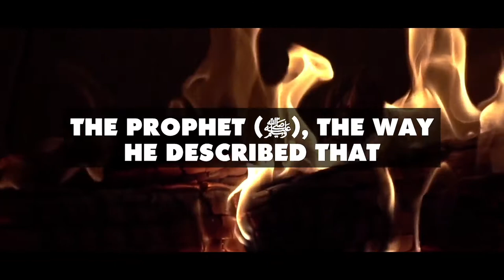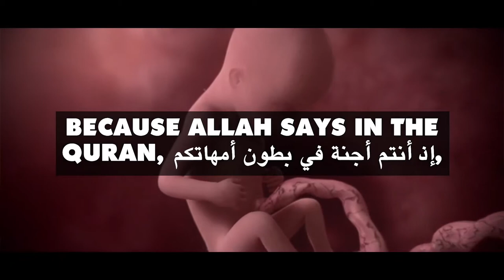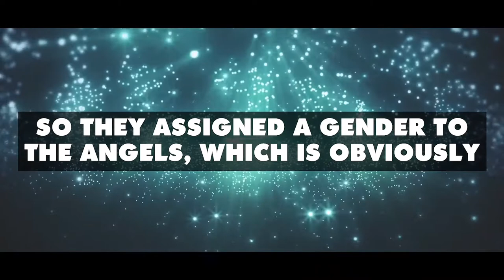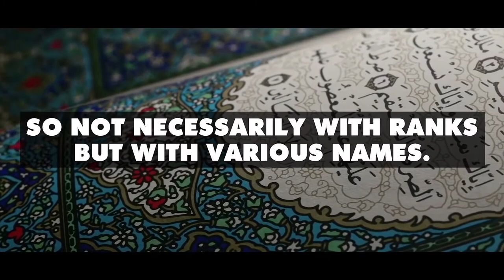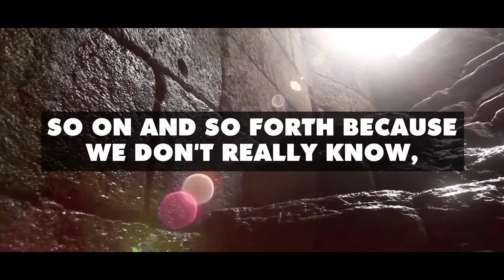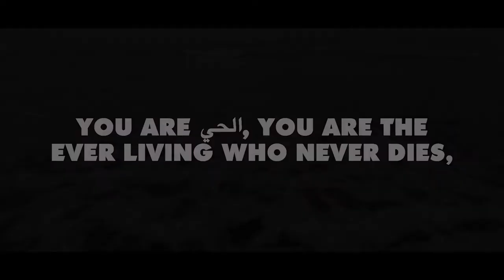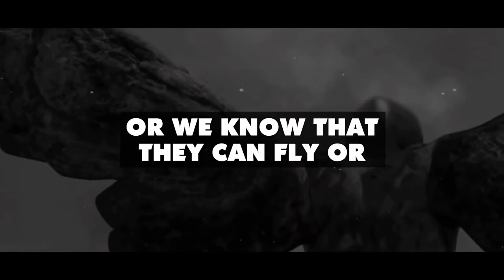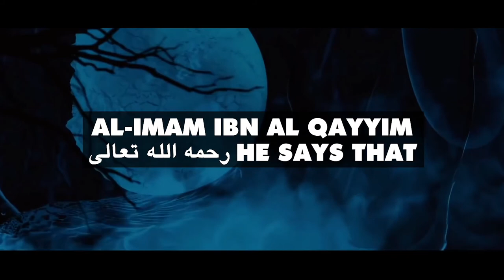[Don't Watch At Night ⚠️ ] All About JINNS | By Omar Suleiman | Caravan Of Muslims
Assalamu alikum

In Islam, Muslims believe in the existence of all of the creatures that Allah SWT has created, which other than mankind includes Jinn and Angels. Both Jinn and Angels exist parallel to humans, and there are interactions between them and mankind, however we cannot see them, thus the term of the "unseen."

The Jinn (الجن‎ al-jinn, singular; الجني al-jinnī) are beings created by Allah, who created them from fire and with a free will, as opposed to the angels. The Jinn live on earth in a world parallel to mankind but they are invisible to us. The word jinn is an Arabic word derived from the word 'janna', meaning to hide or conceal. It is commonly believed that most of the jinn are found among places contaminated with ritual impurity such as bathrooms, garbage dumps, and animal yards. (See Du'aa for entering the toilet) The 72nd surah of the Qur'an is titled . In it there is detailed accounts of some activities of Jinn.

In the Qur'an, Allah says: "Indeed We created man from dried clay of black smooth mud. And We created the Jinn before that from the smokeless flame of fire," 15:26-27.

Just as humans, Jinn are also required to worship Allah and follow Islam. In Qur'an, Surah Ad-Dhariyat says, "I did not create the Jinn and mankind except to worship Me." In many ways, the jinn are are like humans in that they have a free will, eat & drink, marry, have children, die, and are judged on the Final Day of Reckoning by Allah the Most High. They will be present with mankind on that Day and will either go to Jannah (Paradise) or Jahannam (Hell). The jinn have a free will, therefore they can either be Muslim or non-Muslim.